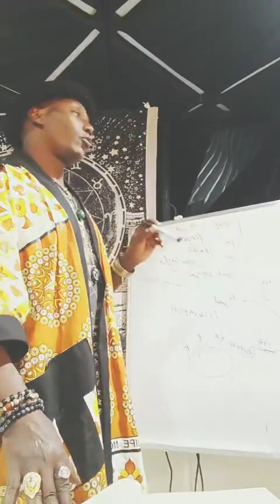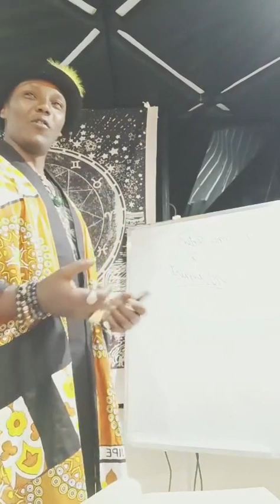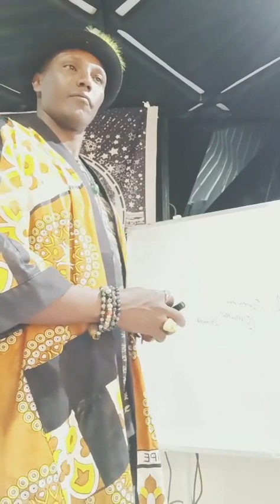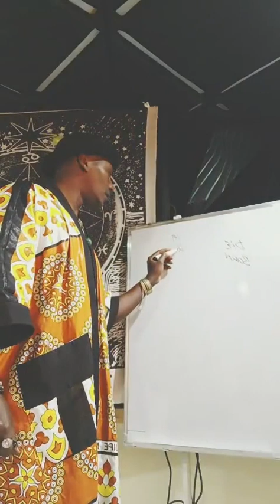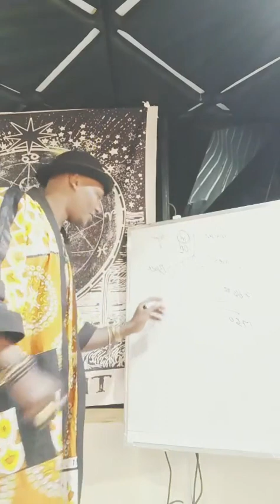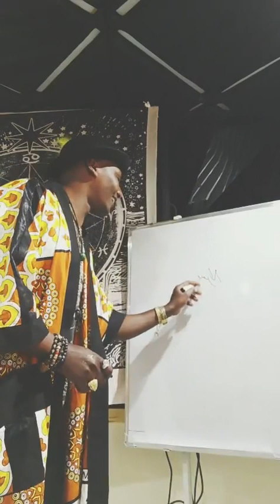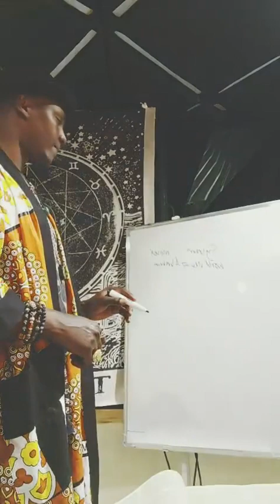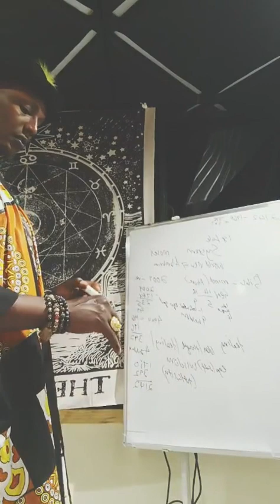Polygamy...Why have children with many women.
Some conversations on sexuality